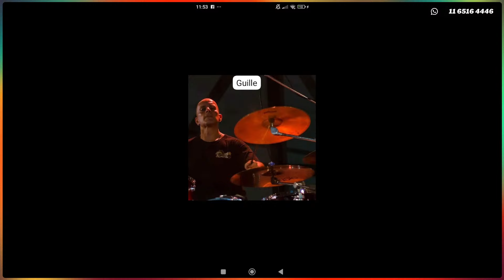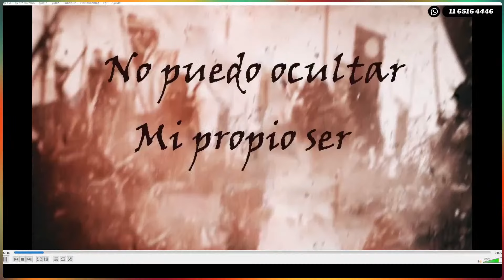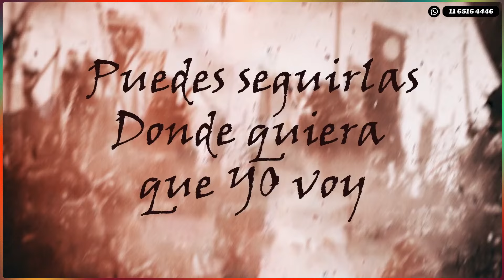VIENTOS DE REBELIÓN en Caput 5-10-24💥